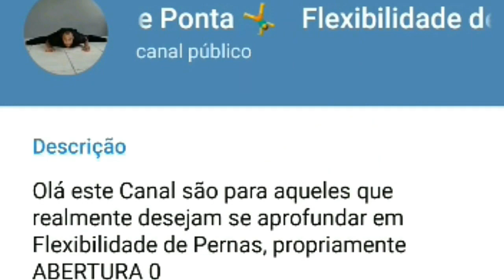Esse erro comum fará a sua FLEXIBILIDADE estagnar